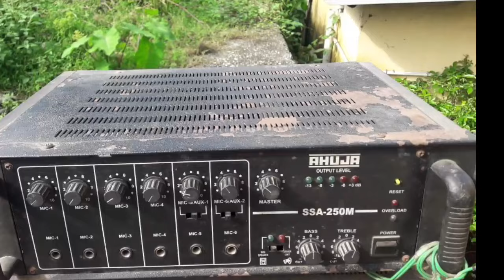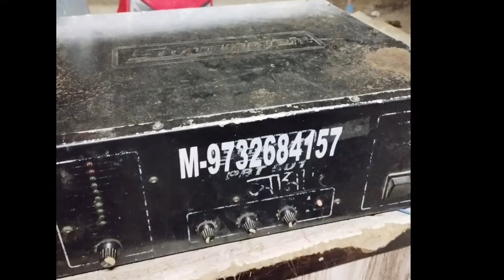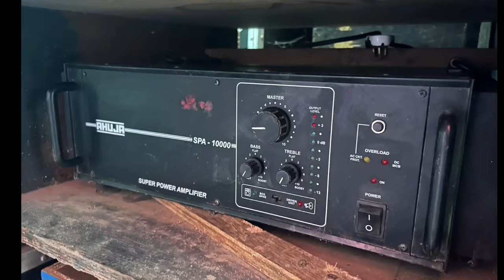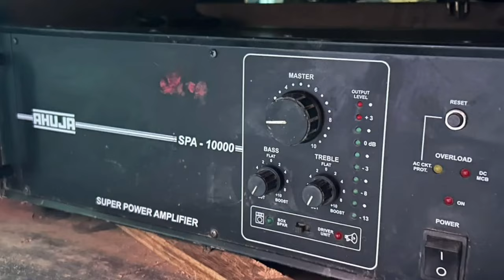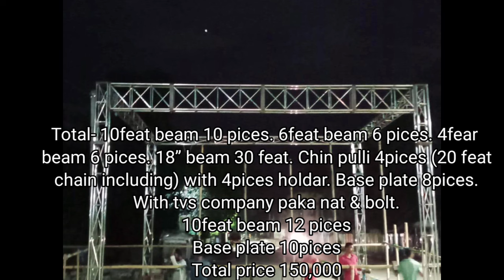Old Sound System Product Sell Episode 154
Old Sound System Product Sell//Episode 120

দয়া করে ভিডিওটি যে সকল মাল আছে প্রতিটা মালের গায়ে মোবাইল নাম্বার দেওয়া আছে সেই নাম্বারে যোগাযোগ করে নেবেন

যদি আপনাদের কাছে কোন মাল বিক্রি করার থাকে অবশ্যই এই ইমেইলে ছবি পাঠিয়ে দেবেন কন্ডিশন জানিয়ে দেবেন ফোন নাম্বার দেবেন এবং লোকেশন বলবেন

lexicon MX 400
stranger 5K
CA 20